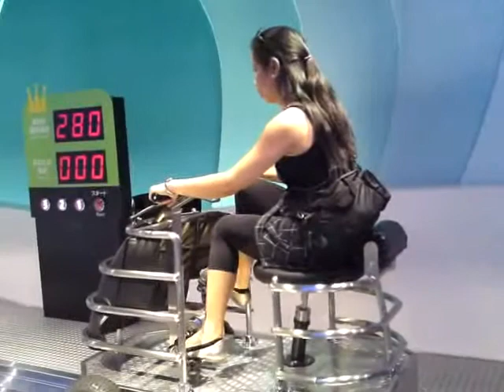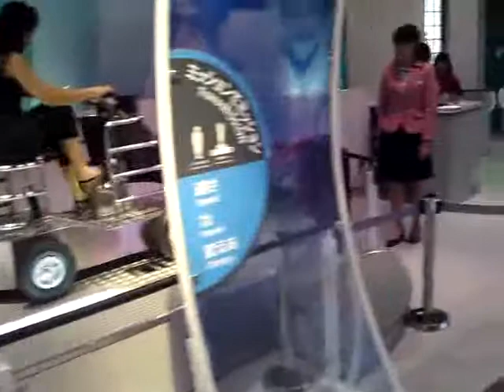toyota technoland 4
ang bote ng asahi